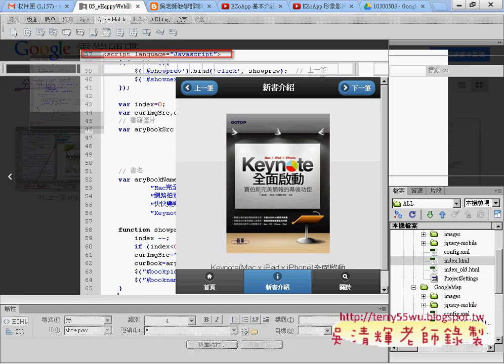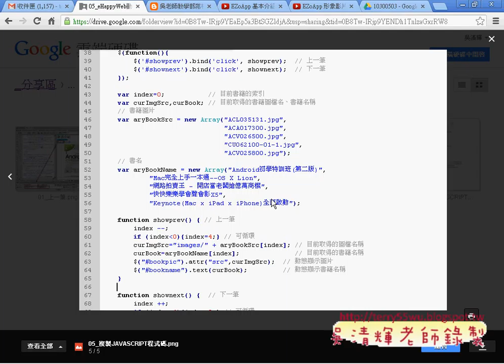01 重點複習上星期的動態程式PHONEGAP教學 吳老師